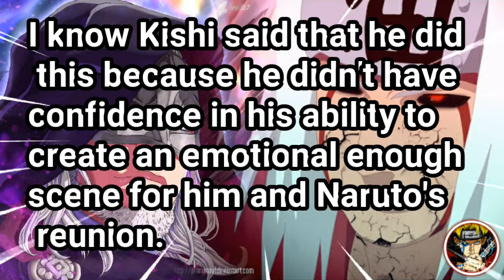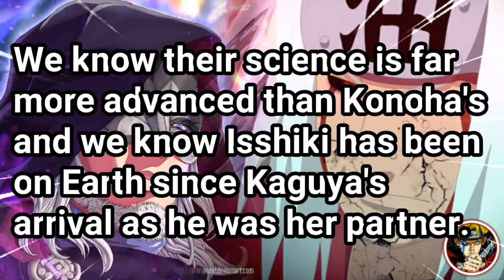Did The Kara Organization Stole Jiraiya's Body After He Died?